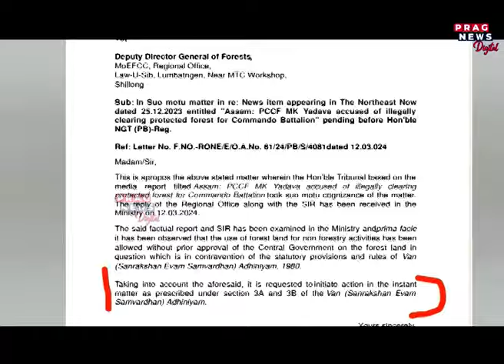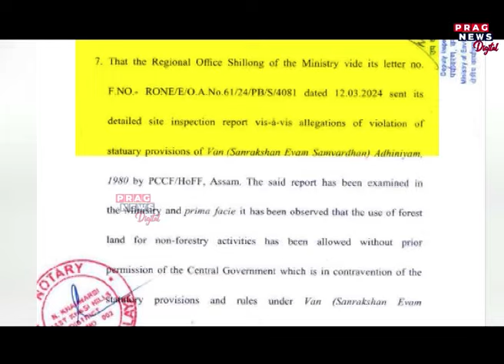MK Yadava in trouble over forest land diversion for non forestry purposes in Damcherra ILRF